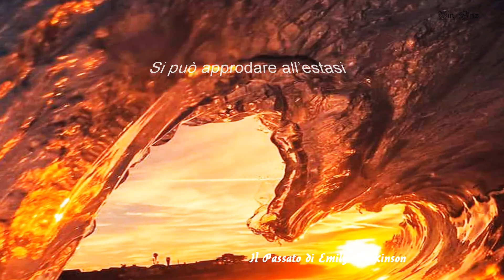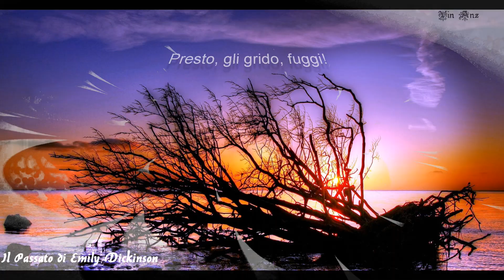Il passato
di Emily Dickinson

E’ una curiosa creatura il passato
Ed a guardarlo in viso
Si può approdare all’estasi
O alla disperazione.

Se qualcuno l’incontra disarmato,
Presto, gli grido, fuggi!
Quelle sue munizioni arrugginite
Possono ancora uccidere!